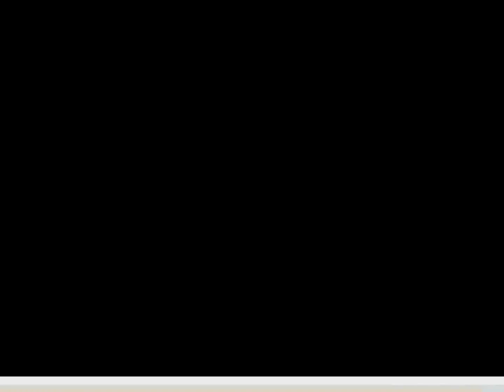Welcome Terrence -Allen Smith Holmes Honda.wmv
Thanks Terrence,

Let me know if I can get you any information.

Allen Smith
Holmes Honda